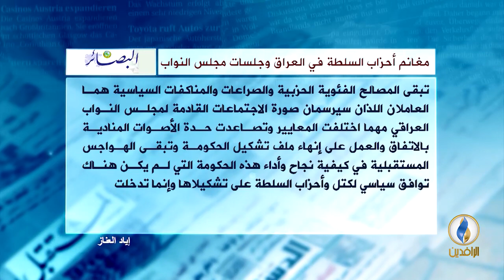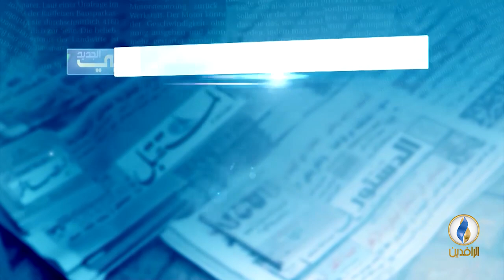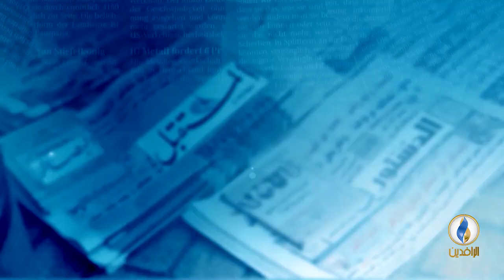صدى_الأقلام | 24 - 02 - 2019